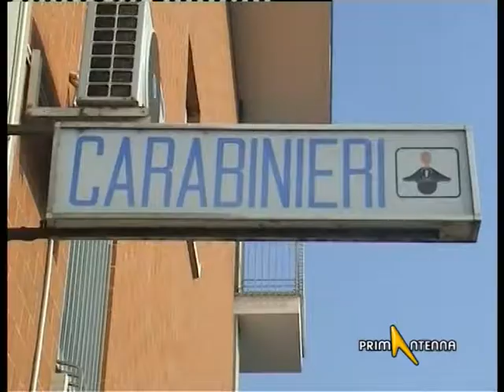TORINO: 4 ARRESTI PER ESTORSIONE, VITTIME 2 IMPRENDITORI